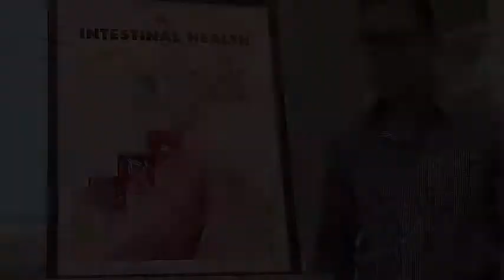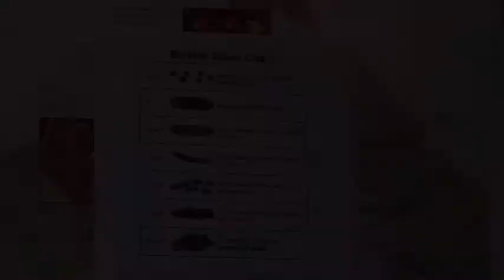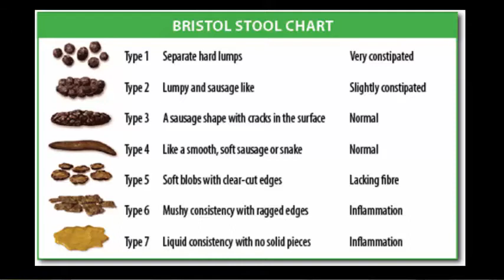Dr Jason Lee ND September 2015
Digestive Health